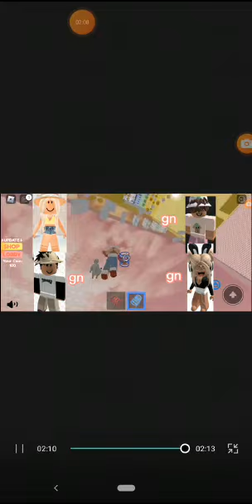oh my gosh , I can't believe that happened 😱😱😱